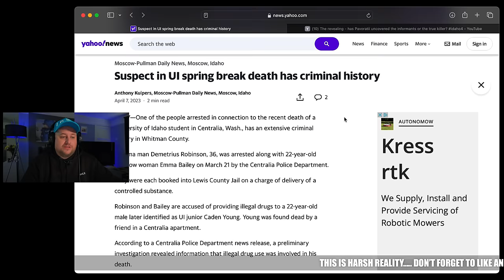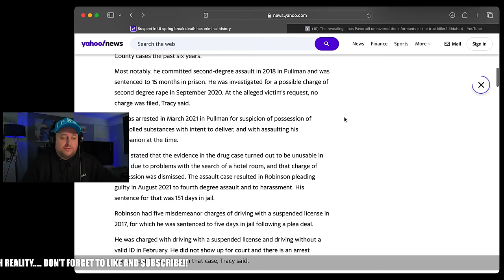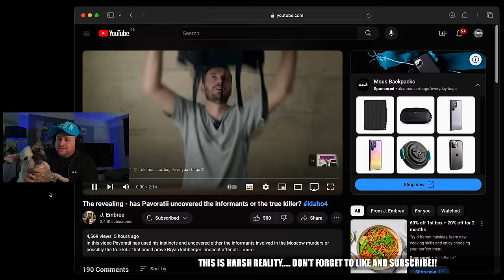Are THESE 2 the Moscow Idaho informants??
💥MUST WATCH as J Embree tells tou the REAL story…

Corruption exists and there is no incentive for it to stop….

If and when I can stream here, I will do so but all credit for footage goes to the Judge John Judge channel and our reuse is for commentary purposes, footage will be unedited and not manipulated in any way.

( USE CODE: REALHARSH )